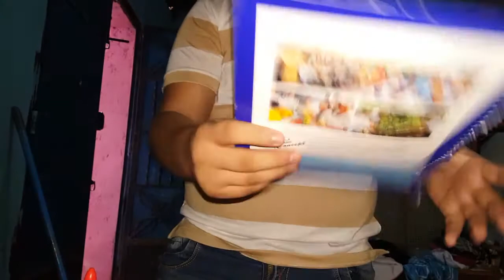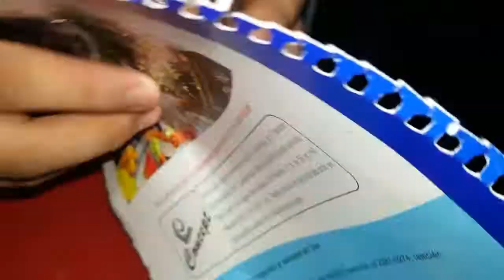FIDGET SPINNER gigante (tutorial)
spiner gigante como lo puedes haser facil sensillo y te muestro como haserlo y divertirte con el.

ok esto es todo espero que te guste el video